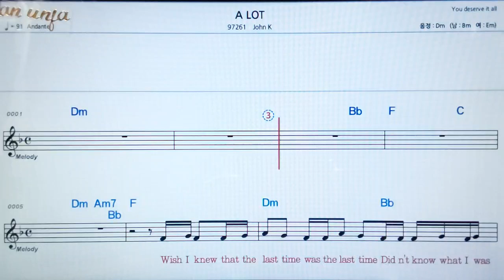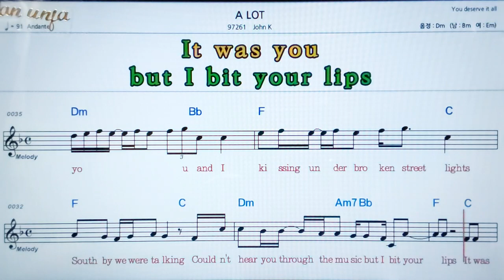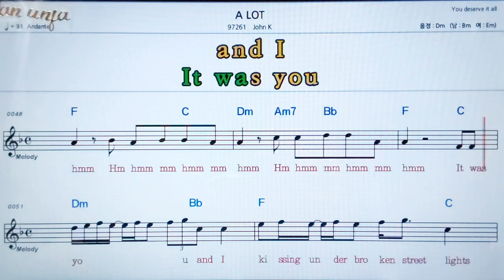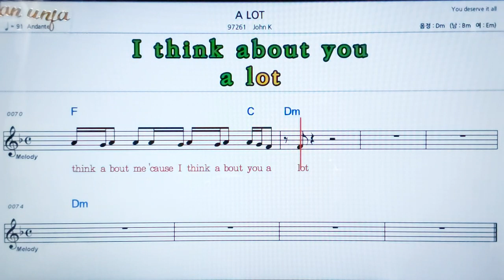A Lot/John K💖팝송: 악보, 코드, ,가사,Karaoke*카라오케 반주